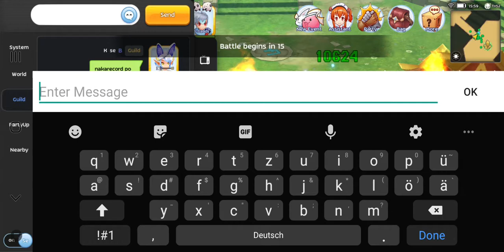Ragnarok WOC 06-Sept-20 Chrono Supp POV Unedited (with command)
06.09.20 WOC Ragnarok M: Eternal Love
Guild Name: CORE
Team: Moon
IGN: Käse

GL: Vazilos-
Commander: Alkyy

Effects off
BGM off
Character display off
Discord on